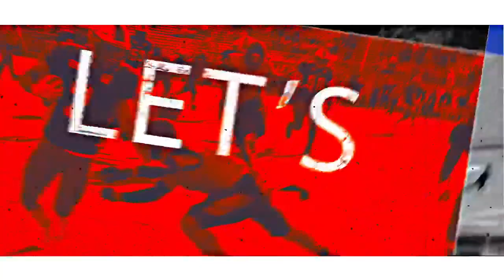Full Game Hamilton Hurricanes at London Beefeaters from October 1st, 2022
Please note: HD version is still processing!